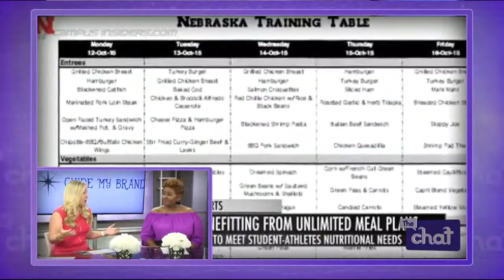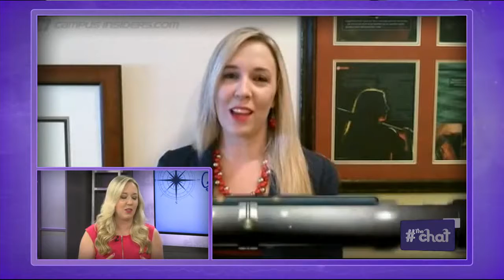The Chat WednesdayJuly 19: Kristi Dosh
Kristi Dosh